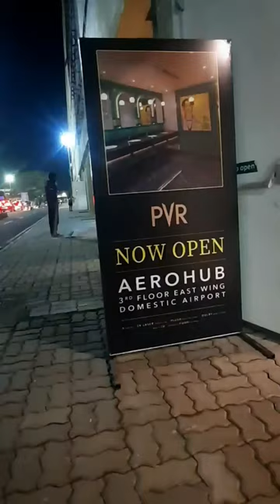⁉️ 🎭 Airport theatre disappointment 💢 police vandhutanga 🤯